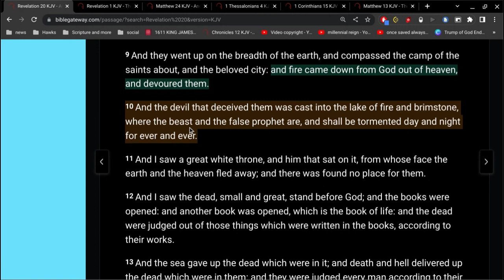Revelation 20 Verse 10